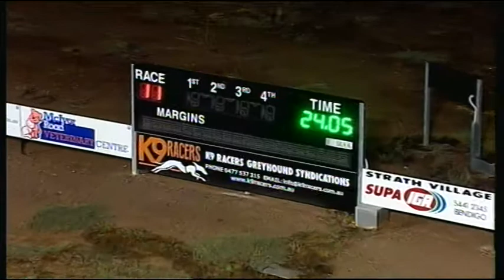BEN FRI 17 APR 15 R11